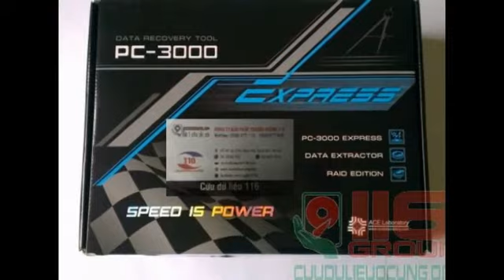Thiết bị máy cứu dữ liệu PC3000 Express Cuudulieuocung.org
116 Group chuyên cứu dữ liệu ổ cứng hàng đầu việt nam chuyển giao công nghệ thiết bị phục hồi dữ liệu cho các công ty cơ quan bộ ngành an ninh quân sự